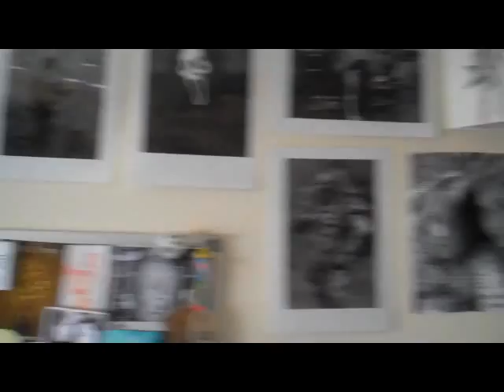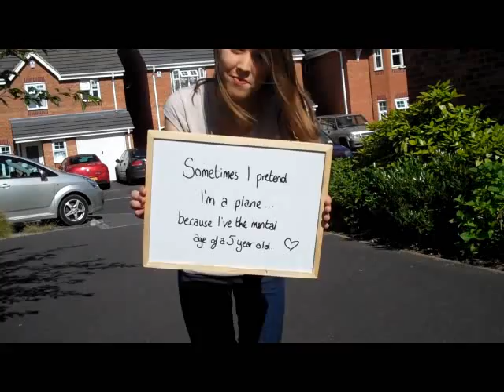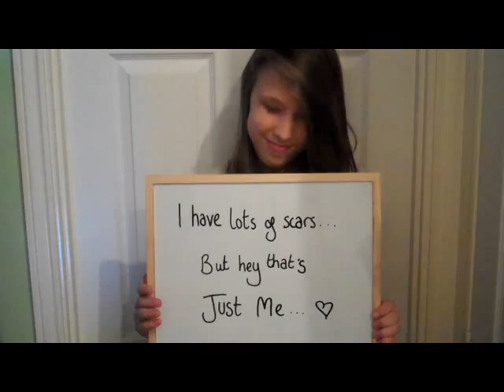Perfect - P!nk. Coveerrrrrr music video. (:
Myyyyy Music Video for my cover of Perrrrrrfect. (: Because you're all perfect to me.